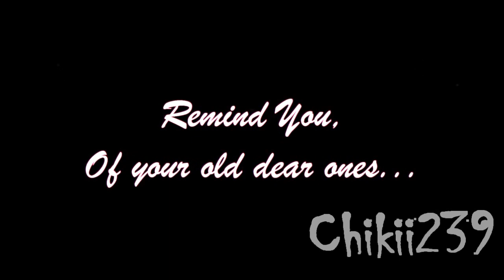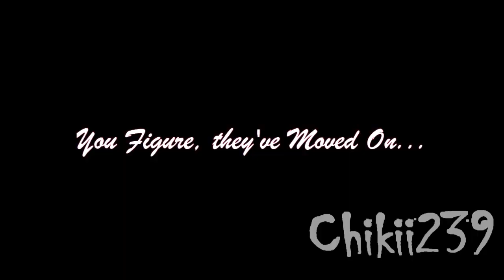Maddie/Zack/Maya - Never Known Story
Hey Guys,
Remember the "Prom Story" episode from "The suite Life Of Zack And Cody"?

So Here's The Story:
Zack Tells Maya that she's looking forward to dancing with him, this reminds Zack of Maddie, who once danced with him!! It also reminds him of times when Maddie had come to the ship but failed to recognize him!!!

On the other hand, its now when Maddie remembers, she feels bad that Zack moved on with his new girlfriend, so she tries to breakaway too saying goodbye to Zack and telling him that "she'll miss him"!!
When Zack comes back he sees Maya and decides that she's the one for him!!!

PS: I know, not a good explanation right???

Do watch it full!!!